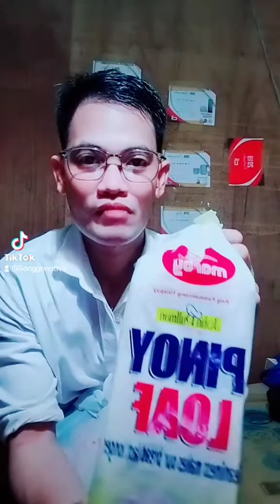I'll BUY A GROCERY FOR MY NEEDS TO EAT IN FEW DAYS 💖💖💖🙏